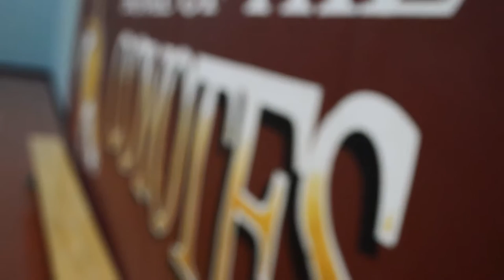The Fresh Prince of St.FX